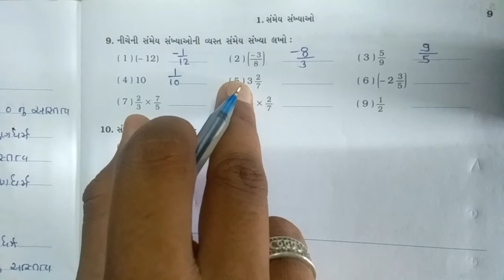std 8 maths part 126 06 21